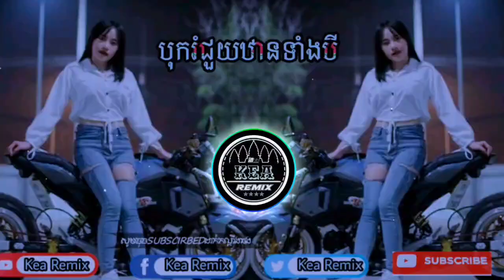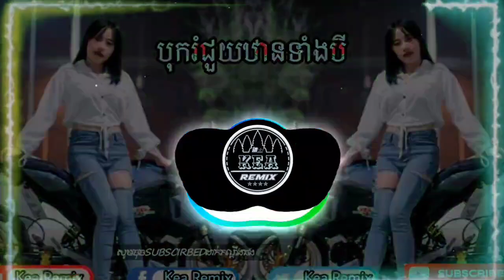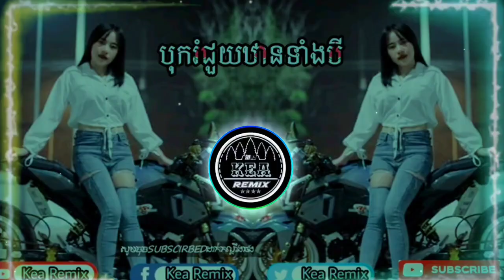រីមិច 2021 Best Music បទល្បីក្នុងTik Tok Mix Break New Melody 2021 by Djz Kea Ft Srey Net Remix